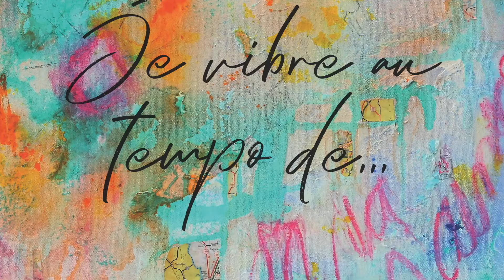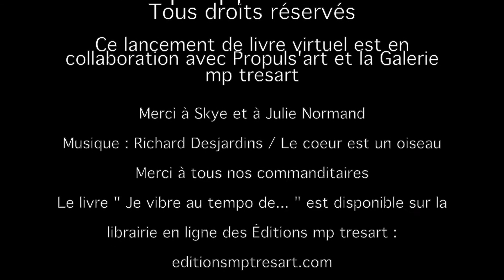Rencontre avec Skye Mitchell -" Je vibre au tempo de... "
Rencontre avec Skye Mitchell dans le cadre du lancement du livre " Je vibre au tempo de..."
Trente-septième capsule vidéo le 22 août 2020 (37/45)
Poète : Skye Mitchell
Artiste : Julie Normand
Coordonnatrice : Mélanie Poirier

Depuis deux ans, les Éditions mp tresart travaillent sur ce recueil d’arts visuels/poésie mettant en lumière 90 créateurs.

Vu les exigences gouvernementales interdisant les rassemblements jusqu’au 31 août, Les Éditions mp tresart se réinventent. Mélanie Poirier à la tête de l’entreprise ne manque pas d’idées. Elle initie de nouvelles stratégies pour faire rayonner le travail de ses collaborateurs. Rassembleuse d’âmes humaines comme plusieurs le disent, elle a lancé le défi à chacun des 90 participants de se filmer chacun chez soi. Ainsi, ce lancement de livre virtuel donnera naissance à d’agréables rencontres avec les 45 poètes et 45 artistes en arts visuels qui ont collaboré à ce projet. Cette formule créera des liens entre humains et permettra au grand public d’apprécier les talents de chez nous.

Ce livre de 208 pages, en couleur et de haute qualité, dont la préface est écrite par Jean-Paul Daoust, sera disponible dès le 30 mai 2020.
ACHETER LE LIVRE " JE VIBRE AU TEMPO DE... "

Ami.e.s @YouTube @YouTubeCreateurs @youtubeinternationalspotlight @YouTubeViewers pour te procurer un exemplaire du livre " Je vibre au tempo de... ", clique
LES ÉDITIONS MP TRESART

Amoureuse des mots et poète dans l’âme, Mélanie Poirier décide en 2012 de lancer une première division de la Galerie mp tresart : les Éditions mp tresart, une petite maison d’édition professionnelle qui se consacre principalement à des projets unissant les arts visuels et la poésie.

Depuis ce temps, Mélanie greffe régulièrement aux activités de la galerie des défis littéraires qui permettent aux artistes et aux poètes de se faire connaître et de faire briller l’apogée de leur création.

Ainsi, les Éditions mp tresart prennent leur envol avec L’art d’oser – Mélanie Poirier mise à nu…, un recueil qui dévoile l’écriture et qui souligne la trajectoire artistique de Mélanie Poirier. Écrit en collaboration avec Alexis Lapointe, ce premier ouvrage empreinte de passion est le fruit d’un travail acharné. D’ailleurs, ces qualités sont au coeur de nos valeurs.

Dotée d’un grand bagage en gestion de projets, dynamique et débordante de créativité, l’éditrice Mélanie est constamment en quête d’innovation.

Nos ouvrages visent à stimuler la lecture et à rendre l'expérience visuelle des plus inspirantes. Au fil des ans, nous avons développé de précieux partenariats, ce qui nous permet d'être concurrentiel.
💜 Si le coeur te le dit, merci de recommander les Éditions tresart